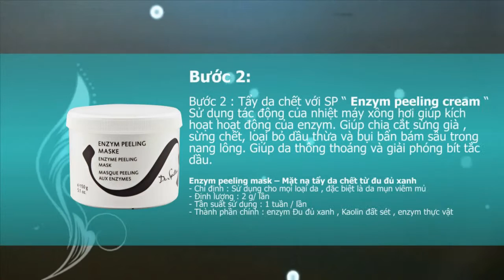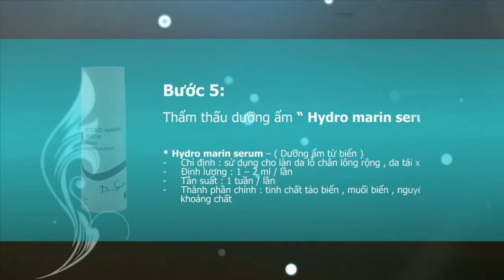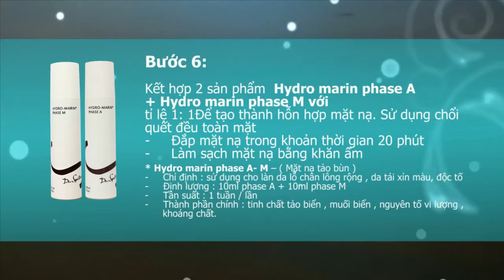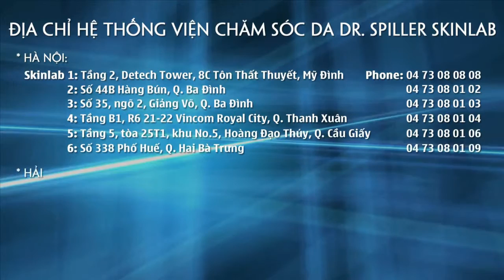Trị liệu tảo bùn đại dưỡng Hydro Marin Peel Off Mask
Trị liệu sử dụng cho da lão hóa, lỗ chân lông rộng, da cần tái tạo với các thành phần tảo bùn quý hiếm giúp thanh lọc, giải độc tố, tái tạo, tăng cường cung cấp các nguyên tố vi lượng.